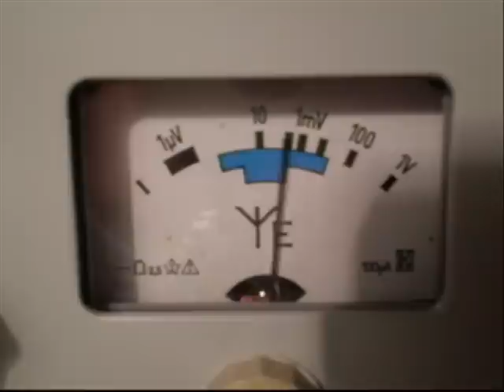SAQ on 17.2kHz - July 04. 2010.wmv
Grimeton Radio/SAQ transmissions on 17.2 kHz, CW, with the Alexanderson alternator on Sunday July 04. 2010  "Alexanderson day" at 09:00 UTC and 12:00 UTC.  Receiver RFT EKD 300 and antena Mini Whip-PA0RDT